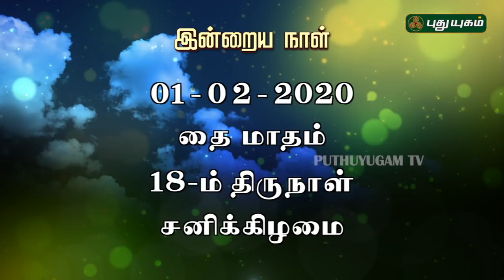இன்றைய ராசி பலன் | Indraya Rasi Palan | தினப்பலன் | Mahesh Iyer | 01/02/2020 | Puthuyugam TV